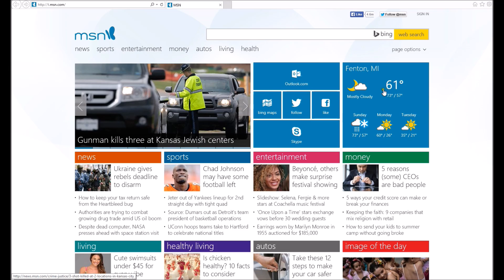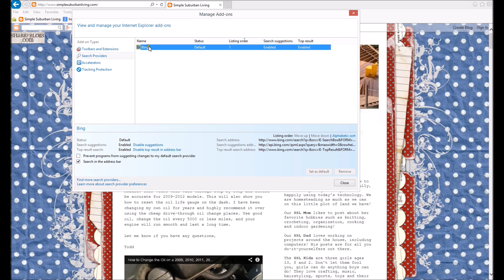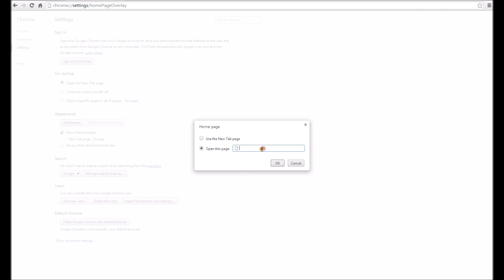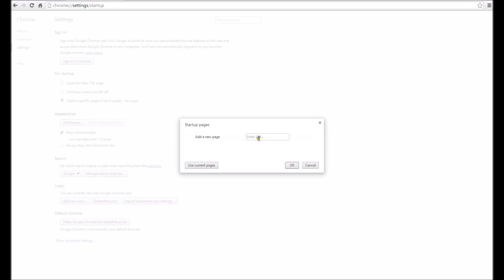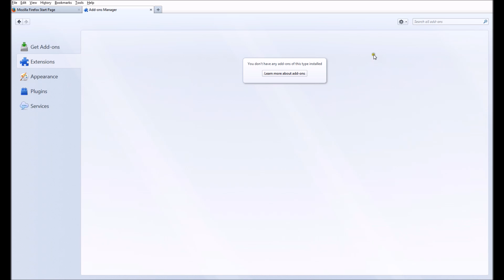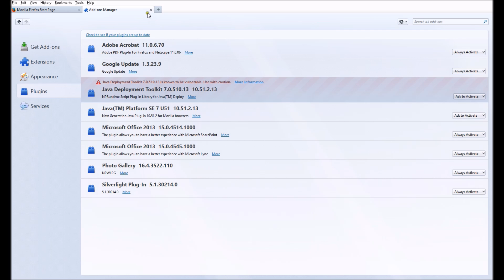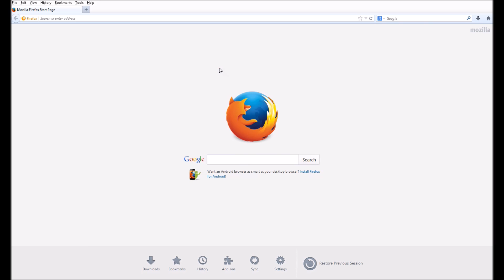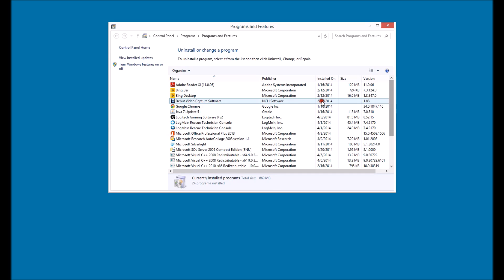How to clean up Internet Explorer, Google Chrome, and Firefox to run faster and get rid of pop-ups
In this tutorial I show a couple quick tips and tricks to remove unwanted add-ons in your browsers(IE, Chrome, and Firefox) and perform other general cleanup that will significantly speedup your browsing experience on the web. This are basic tips and are not designed as a malicious software removal tutorial although these steps are necessary if you have a virus infection as well. This is something that I recommend you do with any general computer cleanup or if you are having trouble with pop-ups, ads, web sites loading slowly, toolbars, search results that are ad related, and over all poor performance while online.

For the best Tech Support in the business check out Geek Squad Tech support